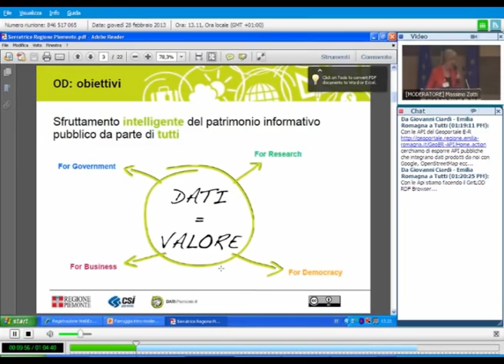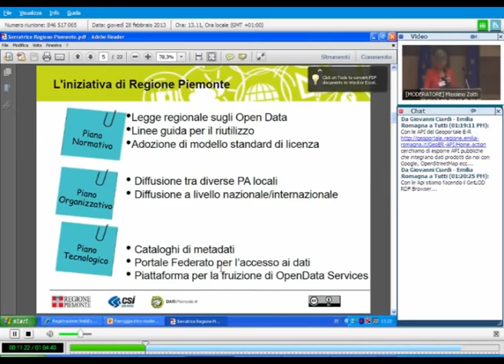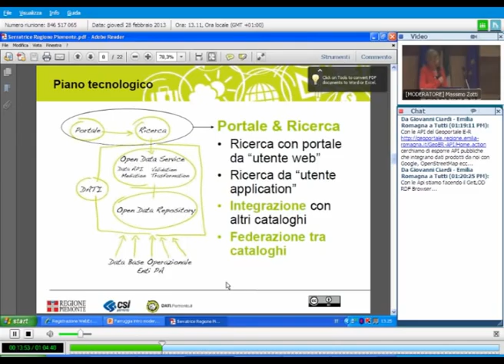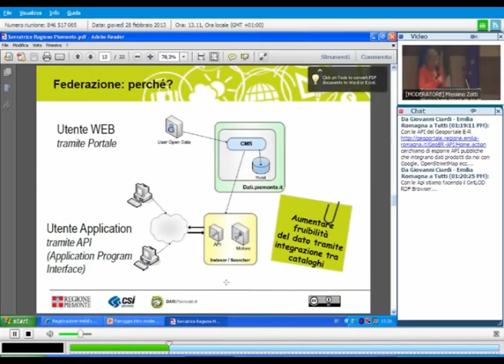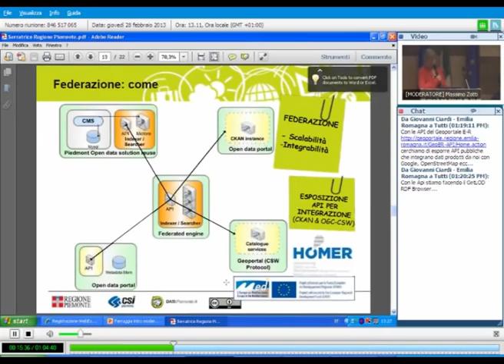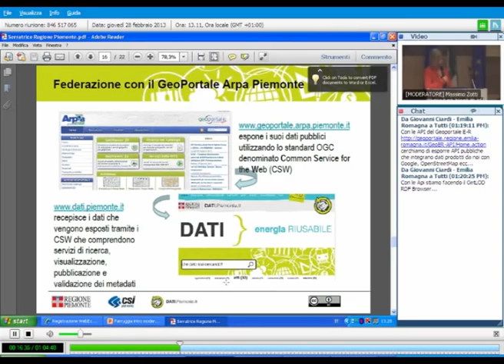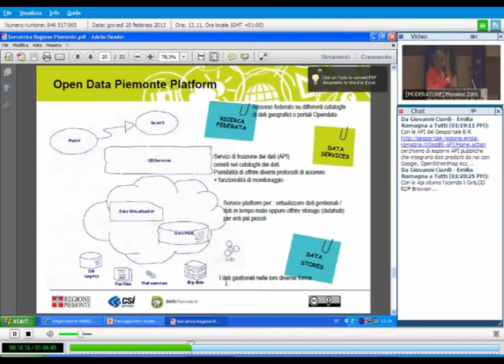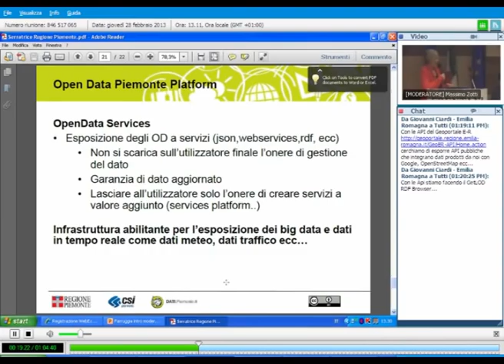Gabriella Serratrice (Regione Piemonte) - Oltre l'interoperabilità: federazione e opendata service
Intervento alla Conferenza OpenGeoData Italia - Roma - 28 marzo 2013